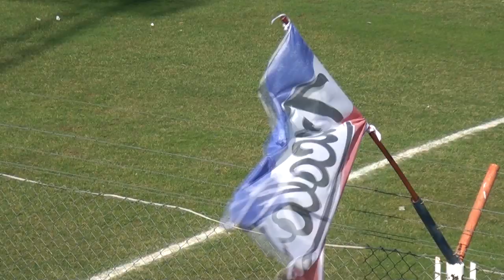TORNEO CLAUSURA CAMPEON 2019 V MACKENNA BELGRANO UNA PASIÓN LRFRC